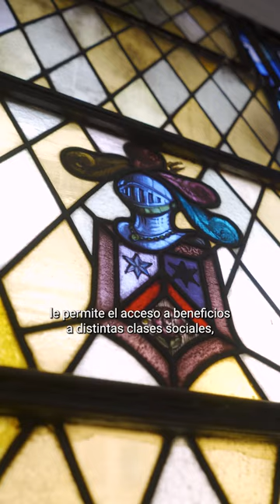100 Años de historia - Capítulo 1 - Caja de Obrera de Pensiones a la Vejez e Invalidez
🎉 Celebramos 100 años de la creación de nuestra Dirección 🎉

Festejamos contándote la historia de nuestra institución que empezó en el año 1923 con la creación de la "Caja de Obrera de Pensiones a la Vejez e Invalidez" por el gobernador José Néstor Lencinas.

🗣 La recopilación histórica estuvo a cargo del Prof. Mauricio Correa.

🔗Mirá el libro digital de los 100 años de nuestra Dirección acá